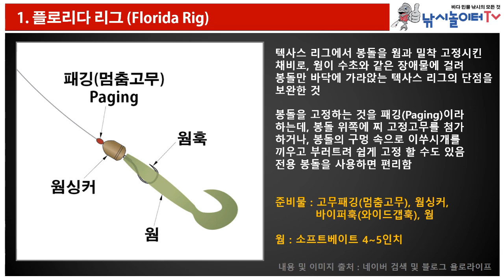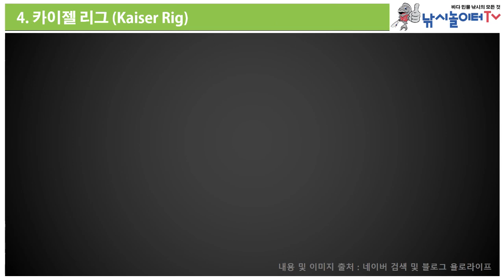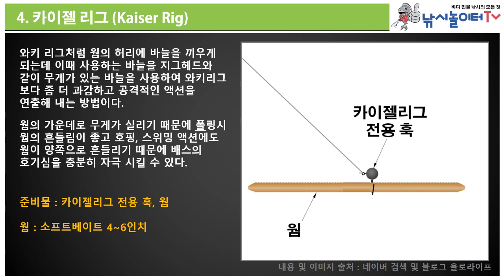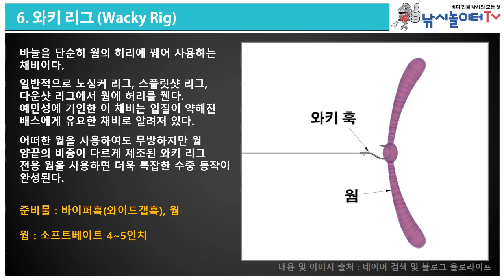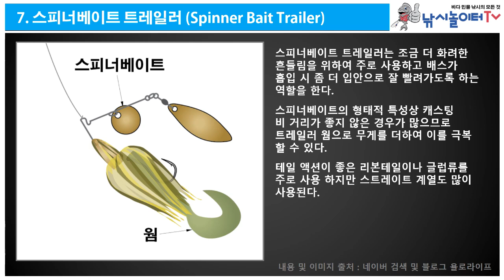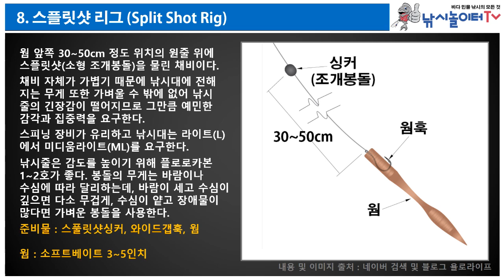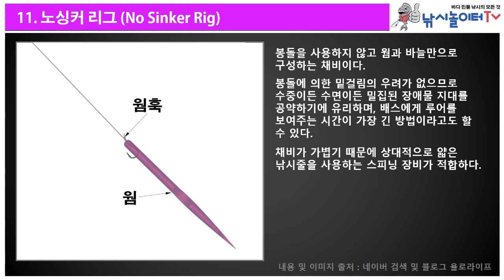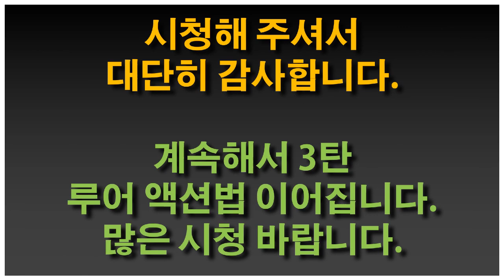민물 루어낚시 입문 2탄(3-2) 루어의 채비법 : 12가지 방법 소개합니다~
루어낚시 입문 기초편으로 두번째
채비법에 대하여 알아보도록 하겠습니다~